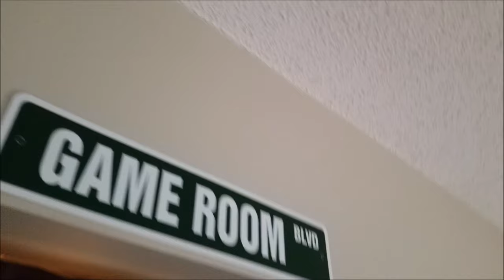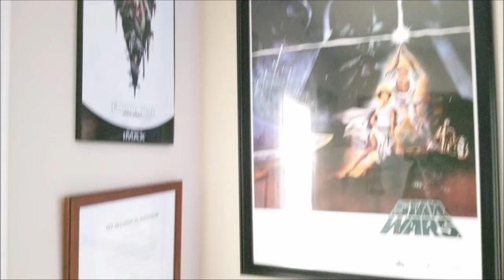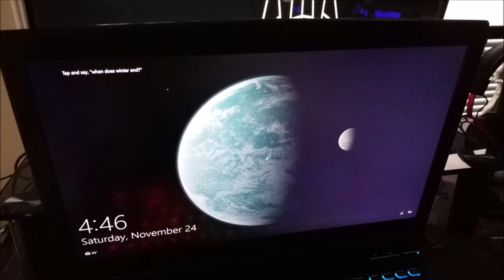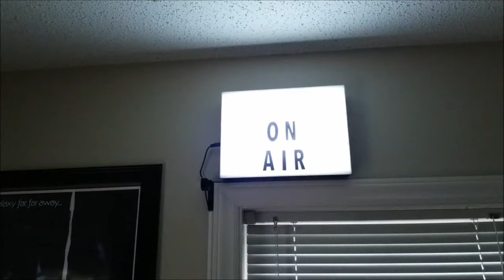DCD Cribs: Plagoo's Game Palace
Brief Tour of DCD PLAGOO's Stream Palace. Not too in depth, just enough to make you ask. why?